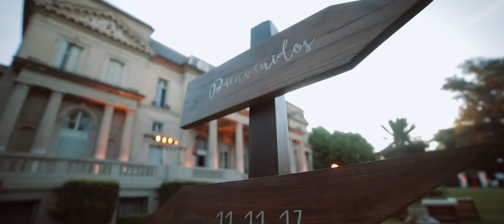Boda en Palacio San Souci // Final de Fiesta // Sole & Gabor